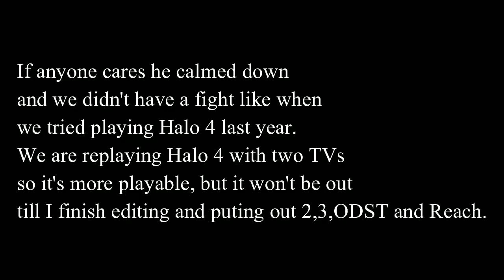Dead Space 3 coop part 5, Hallucination time, thanks Marker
Me and Jeff explore the Brussilov following Carvers auditory and later visual hallucinations, and get hung up on a mini-game.